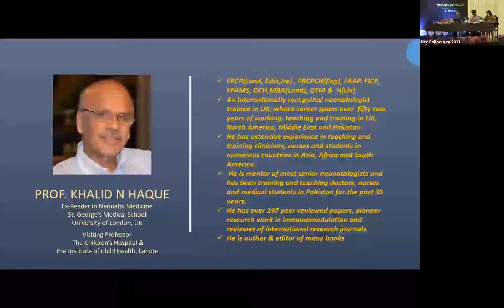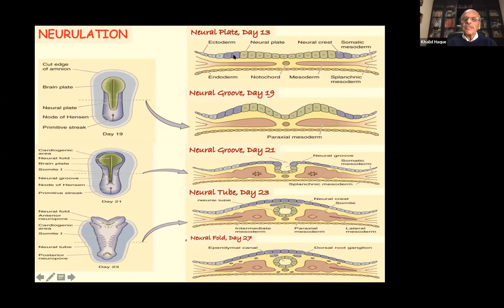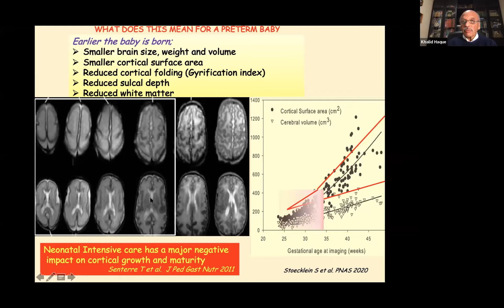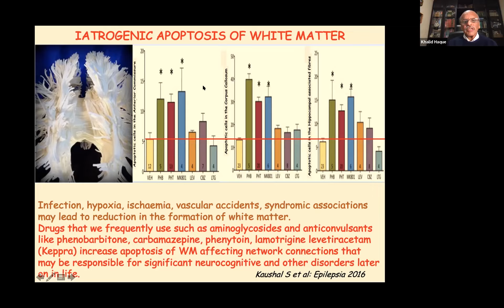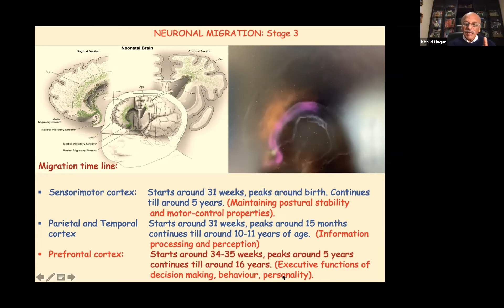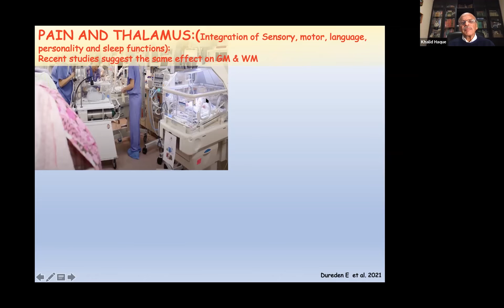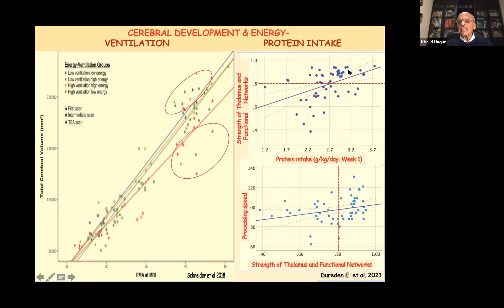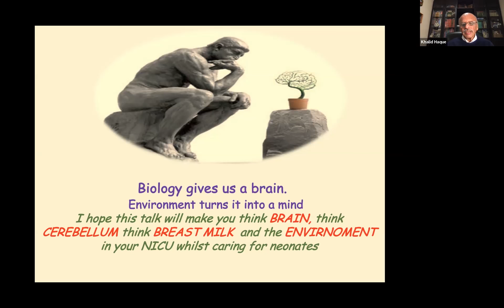Development & Shaping of Brain: My perspective as a Neonatologist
Speaker:
Prof. Khalid N. Haque

Presented at the Scientific Session at the Annual International Neonatology Conference - NeoColloquium 2021